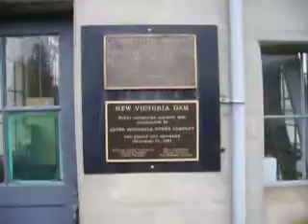Vacation 2009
UPPER MICHIGAN